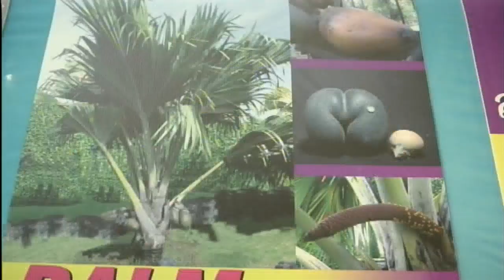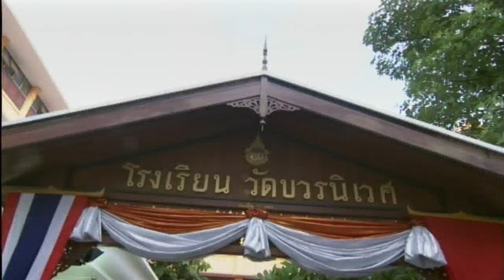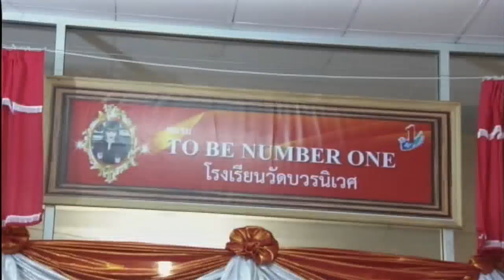ข่าวในพระราชสำนัก วันศุกร์ที่ 19 สิงหาคม พ.ศ.2559 | สำนักข่าวไทย อสมท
ข่าวในพระราชสำนัก วันศุกร์ที่ 19 สิงหาคม พ.ศ.2559